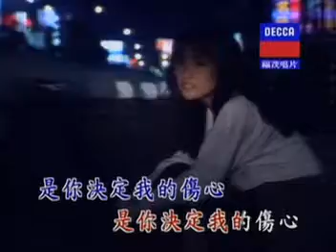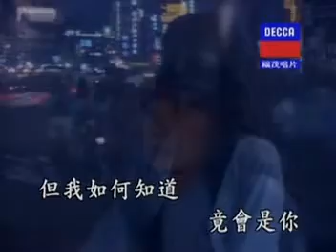[ 懷舊金曲 ] 是你決定我的傷心 - 陳筱娟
是你決定我的傷心 - 陳筱娟
原聲原影
福茂唱片 影音發行